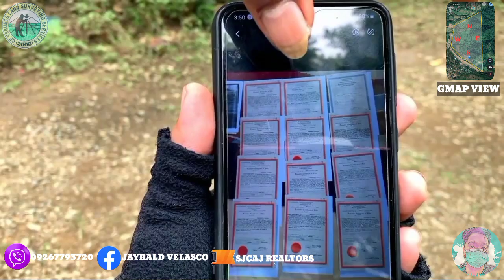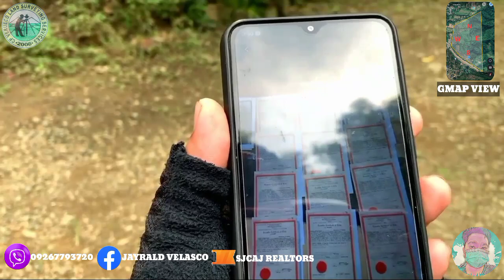(V51) 40 HECTARES, FARM LOT, PRICE 400 PER SQM, LOCATION GABALDON NUEVA ECIJA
FOR MORE INFO...AND SITE VISIT..

PM OR CALL ME...

➡️ JAYRALD VELASCO

➡️SJCAJ realtor

➡️SJCAJ Realtors